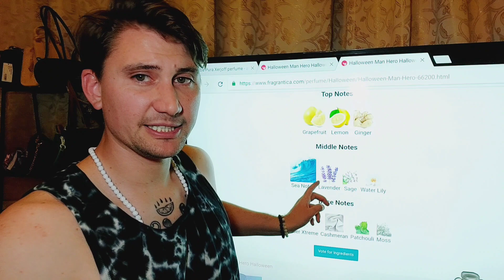Halloween Man Hero Review - A+ Gym Fragrence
Halloween Man Hero = only good for the Gym